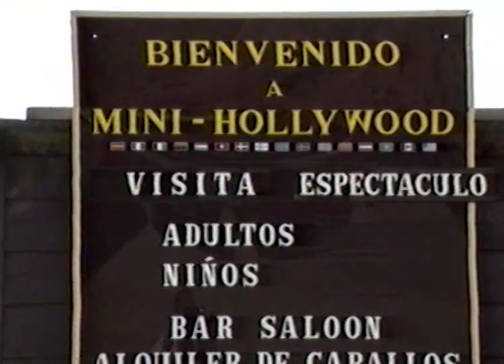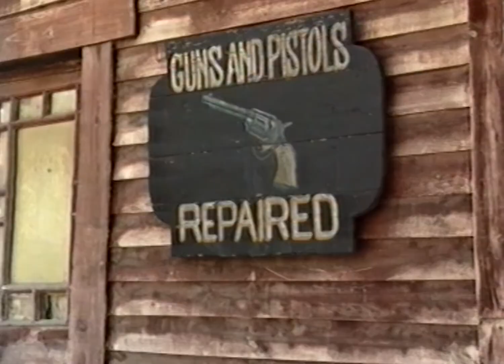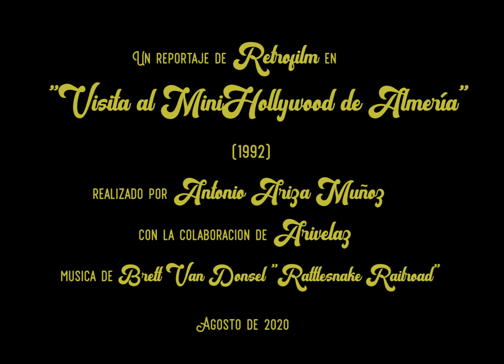Visita al MiniHollywood de Almería (1992).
El Mini Hollywood es un parque temático situado en el desierto de Tabernas (provincia de Almería, España). En un principio estaba basado en los decorados que se construyeron para las películas del Oeste que se grabaron en la provincia en los años 60 y 70.
Su nombre original era Yucca City, y fue diseñado por Carlo Simi para la película La muerte tenía un precio, del año 1965, dirigida por el italiano Sergio Leone. Ha sido utilizado para una multitud de películas del género western. Tras la grabación de El bueno, el feo y el malo, los extras que participaron en el rodaje decidieron comprar el decorado y publicitarlo como una atracción turística. Posteriormente, el recinto fue adquirido por la cadena hotelera Playa Senator.